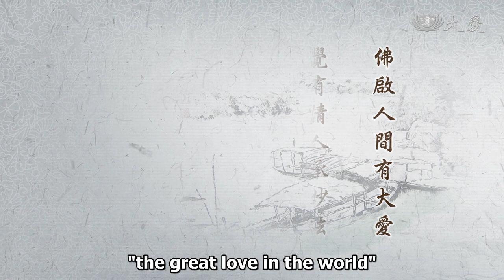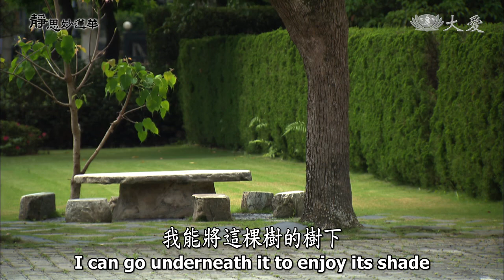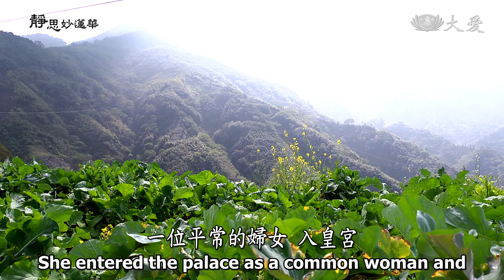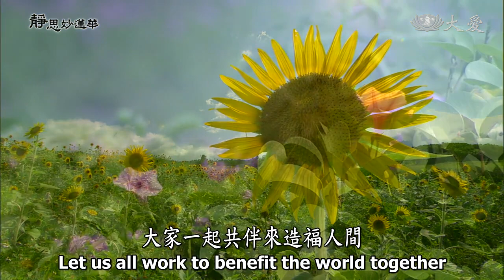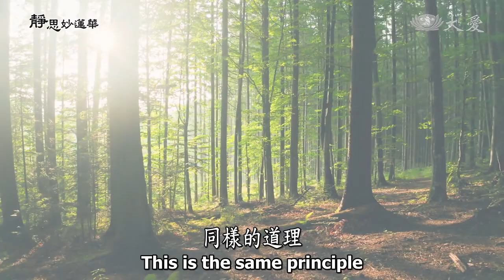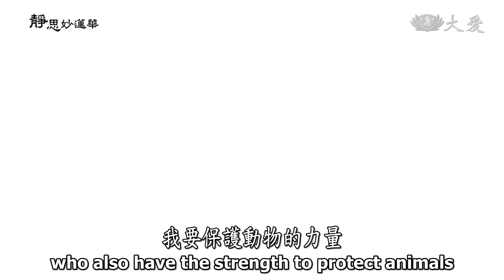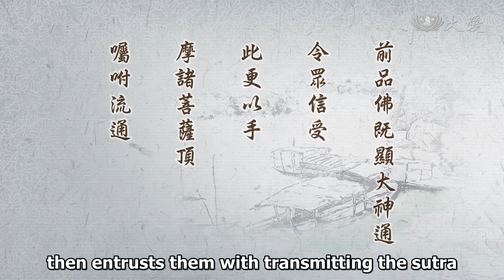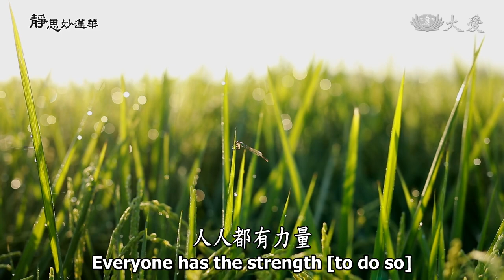Wisdom at Dawn E1797 - The Chapter on Entrusting the Buddha's Work (靜思妙蓮華 - 神力品竟 啟囑累品)